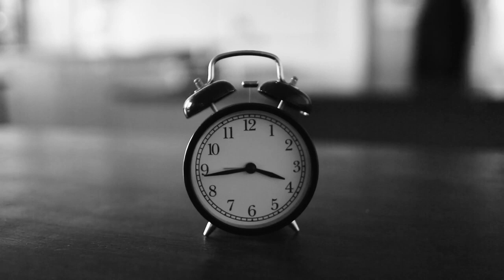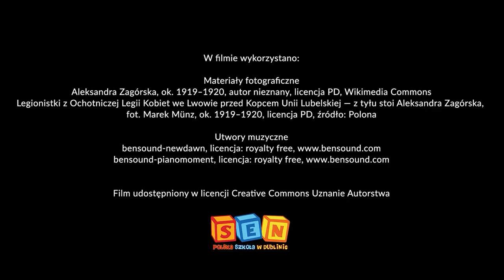ALEKSANDRA ZAGÓRSKA ➡ NiezwyciężONE: wyróżnienie w kat. 15-19 lat – edukacyjny konkurs filmowy IPN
➡  ALEKSANDRA ZAGÓRSKA (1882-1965) – podpułkownik Wojska Polskiego. Organizatorka i komendantka Ochotniczej Legii Kobiet. Odznaczona Krzyżem Niepodległości z Mieczami. 🎥 ZOBACZ film, który zdobył wyróżnienie w kategorii 15-19 lat i dowiedz się więcej o tej postaci❗ Autorki pracy: Aleksandra Owsianka, Martyna Mirek, Małgorzata Machyńska. Opiekun: Joanna Prusak. UWAGA: IV edycja konkursu NIEZWYCIĘŻENI po raz pierwszy dot. kobiet❗📢 11 Bohaterek Niepodległej 🇵🇱 zaprezentowaliśmy 11 listopada br.

🎥 Obejrzyj jedenaście filmów o kobietach, które brały udział w walce o niepodległą Polskę i za swoje zasługi zostały odznaczone Krzyżem lub Medalem Niepodległości

ℹ  Celem konkursu edukacyjnego „Niezwyciężeni” jest upamiętnienie w krótkiej filmowej formie bohaterów (w tym roku wyłącznie bohaterek) odznaczonych Krzyżem lub Medalem Niepodległości. Tegoroczna edycja konkursu została objęta honorowym patronatem Małżonki Prezydenta RP Agaty Kornhauser-Dudy.

🔍 Odkrywaj niezwykłe historie bohaterek Niepodległej w swojej miejscowości.
📣 Weź udział w kolejnej edycji naszego konkursu❗